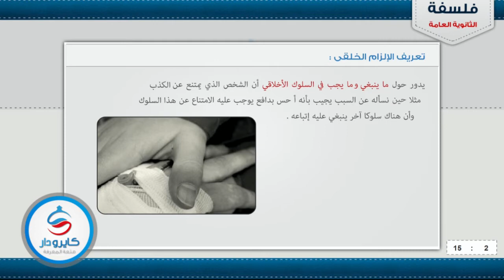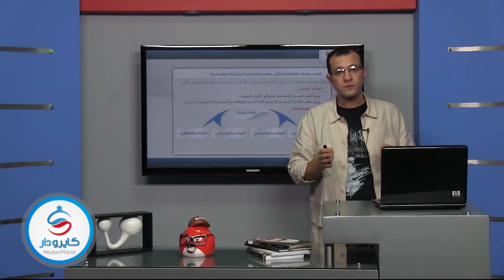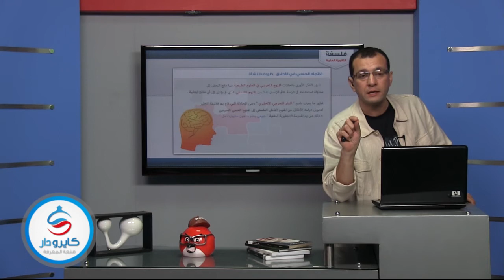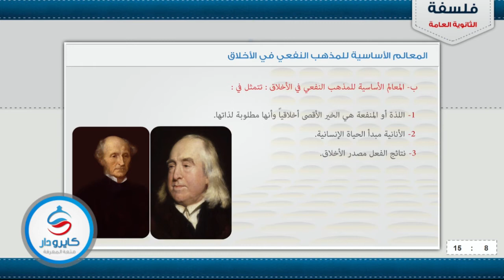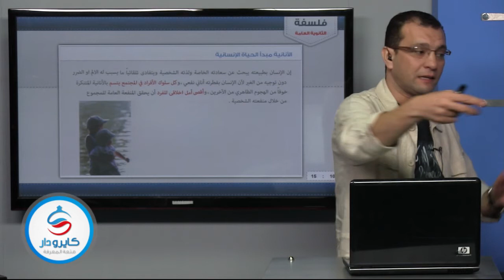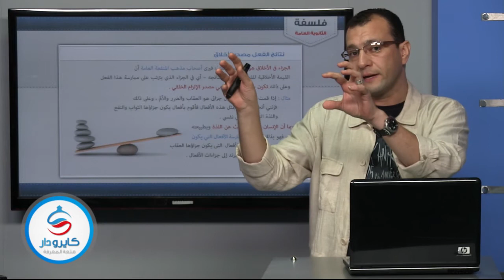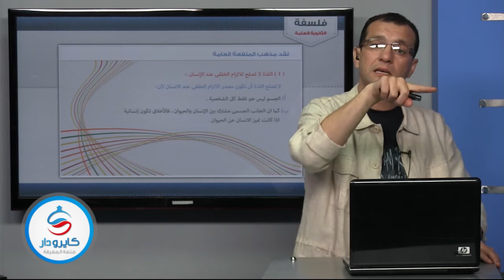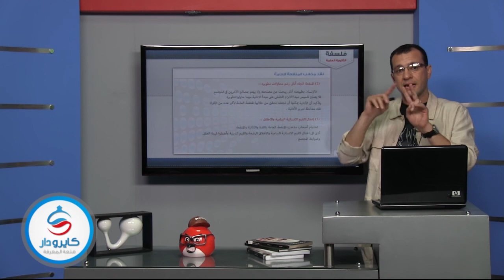فلسفة ثانوية عامة | الإلزام الخلقى والمنفعة العامة